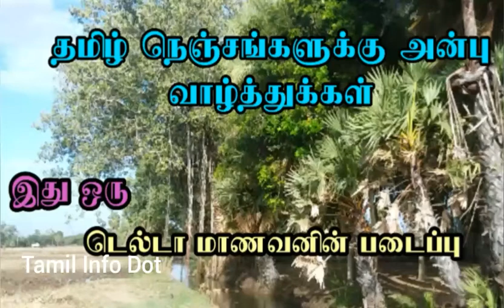இன்சோம்னியா என்றால் என்ன|What is Insomnia?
"தெரியாதவற்றை தெரிந்துக்கொள்வோம்
தெரிந்தவற்றை பகிர்ந்துக்கொள்வோம்"